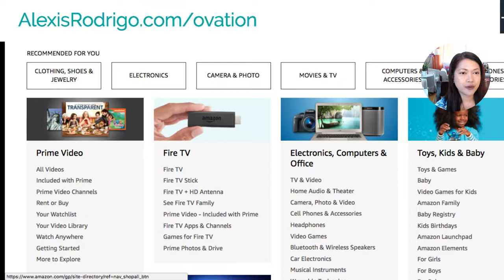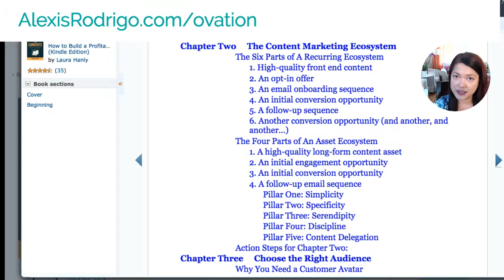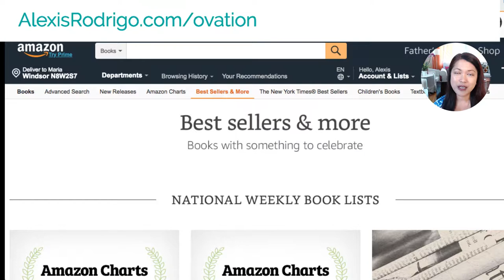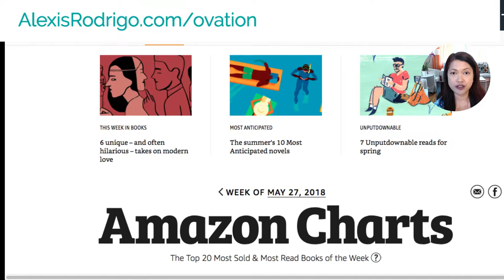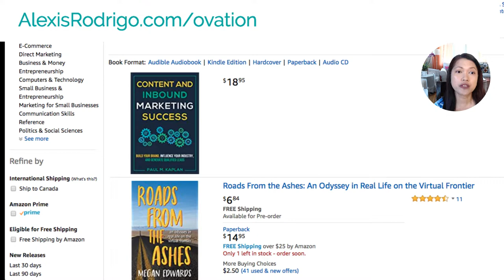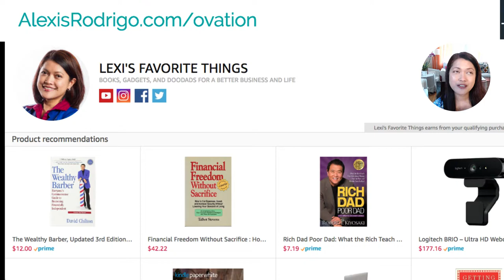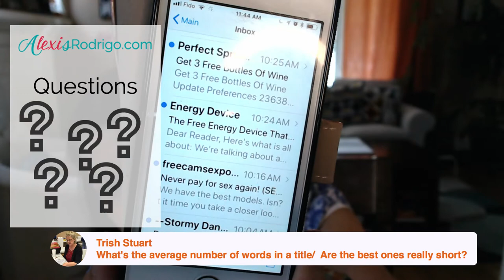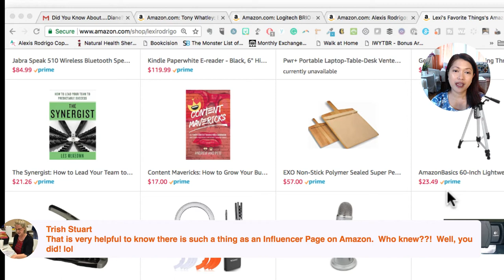5 Ways Amazon Can Make You An Exceptional Content Marketer! - AlexisRodrigo.com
- What has an annual revenue of almost $180 billion, more than 500K employees, 300 million users?

It’s Amazon!

Because so many people shop on Amazon, it’s a terrific platform to use for content marketing! How can this online shopping site help you with content marketing?

I can think of at least 5 ways you can use Amazon to become an exceptional content marketer, ranging from research to writing, to promoting your content.

Watch the video to get the full scoop!